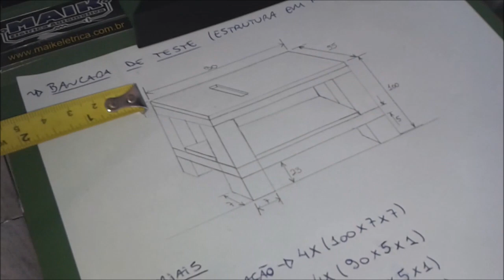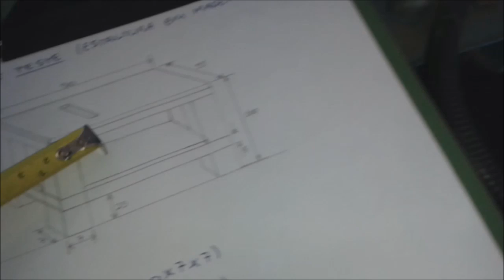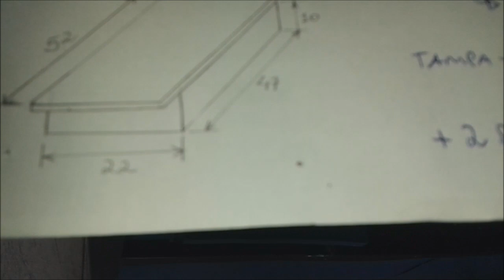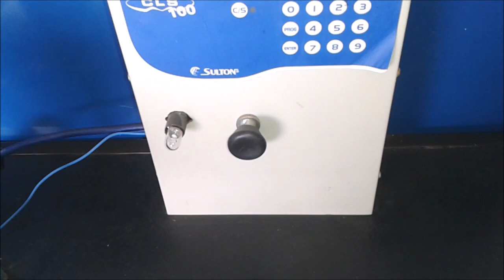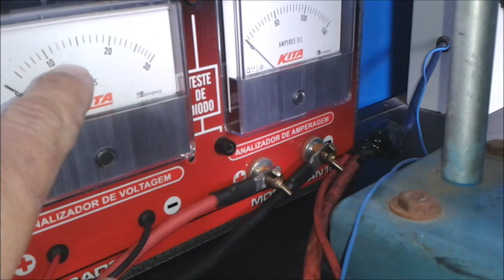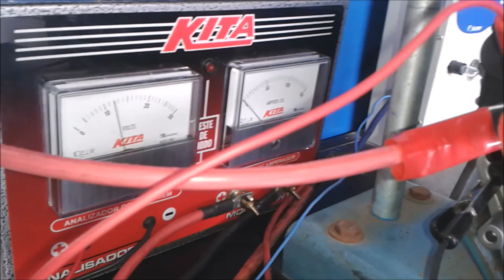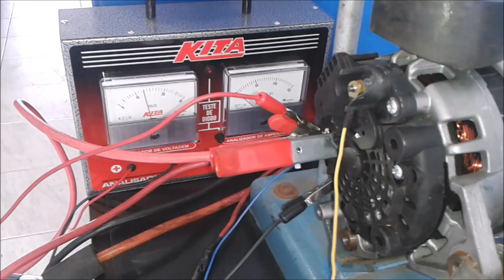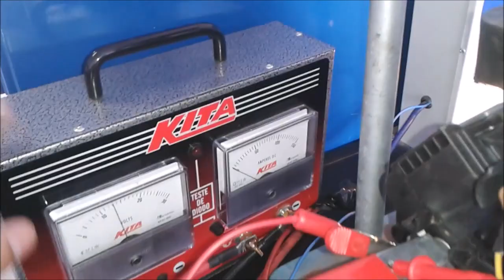✅ Como FAZER uma BANCADA de TESTE para ALTERNADOR e ARRANQUE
Neste Vídeo:
Como fazer uma bancada de teste de alternador e arranque
Olá pessoal !!! No vídeo de hoje mostrarei como fiz minha bancada de teste de alternadores. A ideia do projeto é reaproveitar materiais e gastar o mínimo possível, sem que isso interfira na qualidade do serviço.